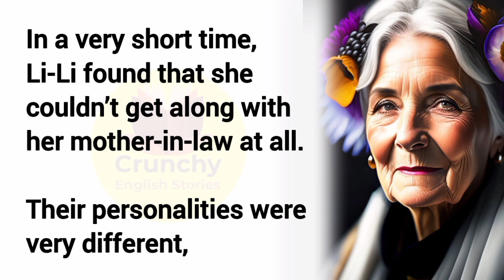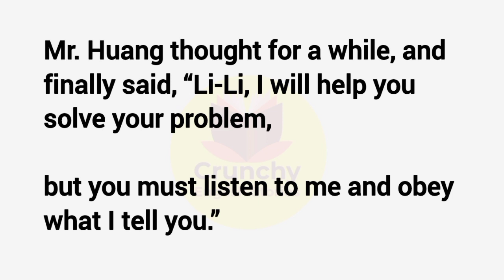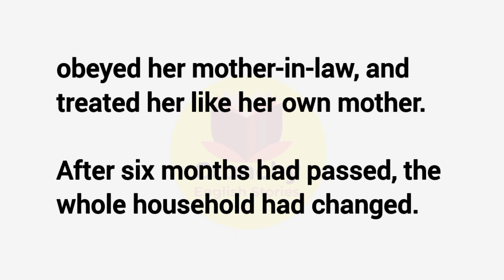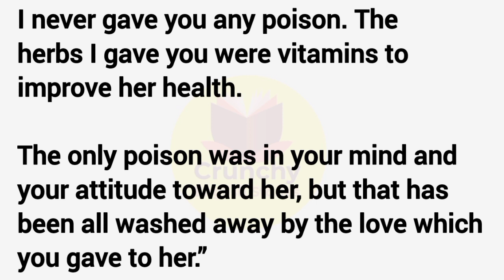Poisoning Mother-In-Law|Learn English through Story|Crunchy English Stories #59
Description :
In this Video we will read and listen English Story  (Poisoning Mother-In-Law)

"Poisoning Mother-In-Law" is a short story about In ancient China, Li-Li is unable to get along with her mother-in-law and seeks a solution to her constant arguments and unhappiness. She approaches Mr. Huang, who gives her herbs that she believes are poison. Following Mr. Huang's advice, Li-Li serves the herbs to her mother-in-law while treating her with kindness and respect. However, after six months, Li-Li realizes that the herbs were actually harmless and the real transformation occurred within herself. Through her changed attitude and acts of love, Li-Li's relationship with her mother-in-law improves, leading to mutual affection and harmony in the household. The story highlights the power of love and understanding in transforming relationships and resolving conflicts, ultimately teaching the importance of compassion and emotional control.